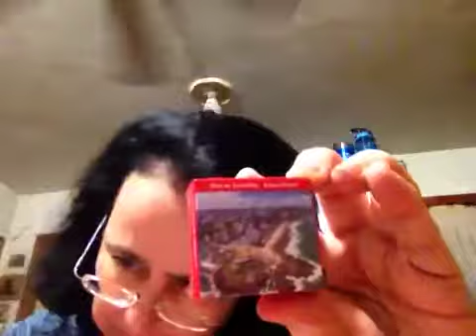Mimos recebidos da minha amiga baiana